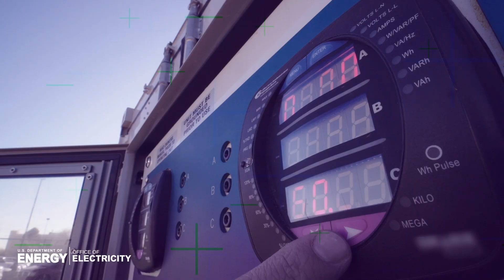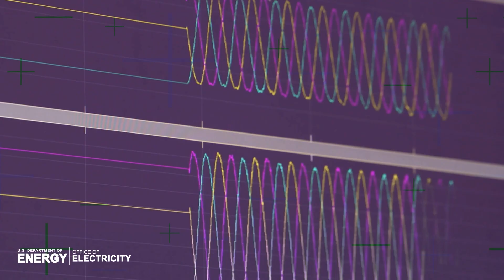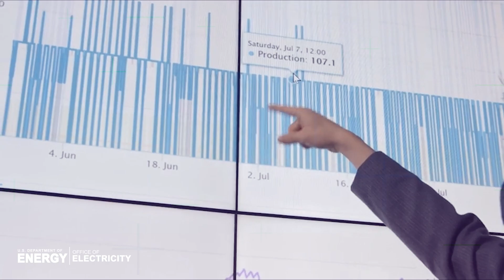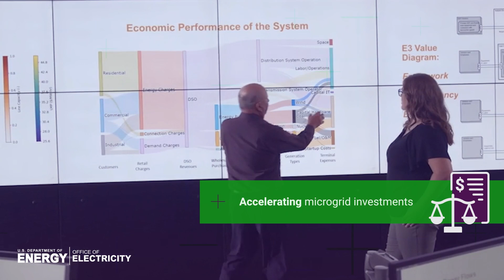Building Blocks of our Future Electricity Grid: Microgrids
DOE’s Office of Electricity (OE) microgrid research and development program provides insights into reducing complexity, increasing reliability, and lowering costs for the private sector, states, and utilities to deploy microgrids across the country. OE partners with research institutions, including the national labs, to create trusted relationships across a diverse stakeholder group. Learn more about how we plan to shape the future of your electricity grid